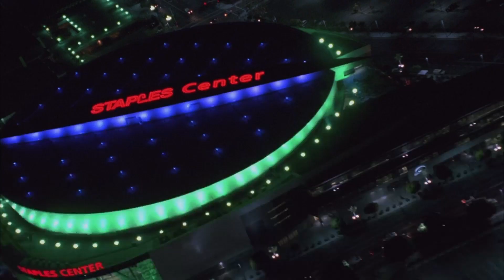Kobe Bryant Mamba Moments | Chapter 4 Nba2k24 Game PS5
IGNORE